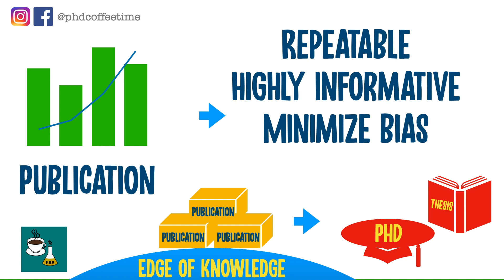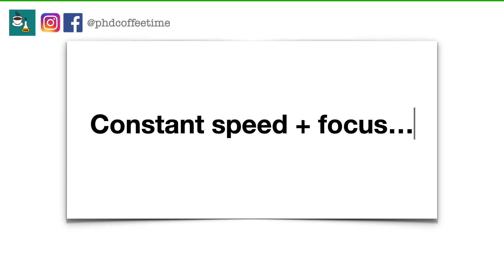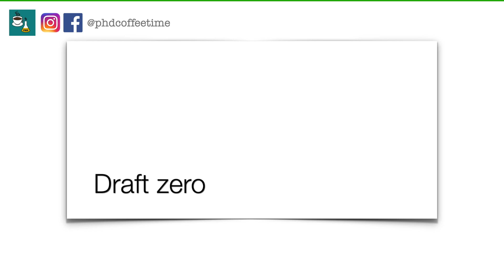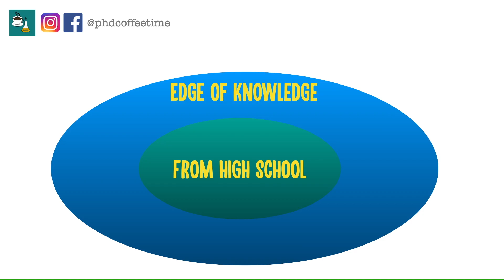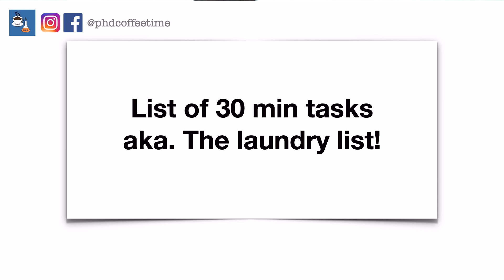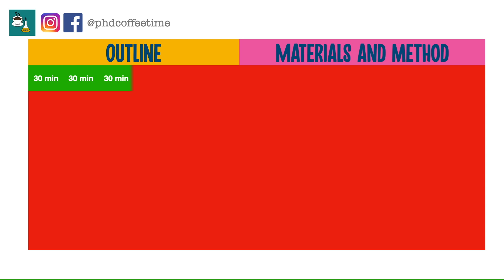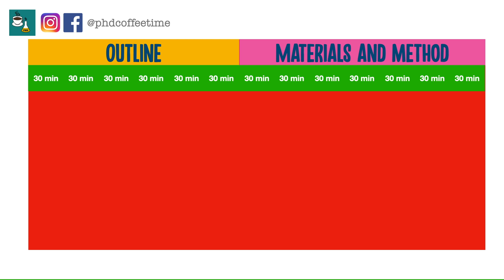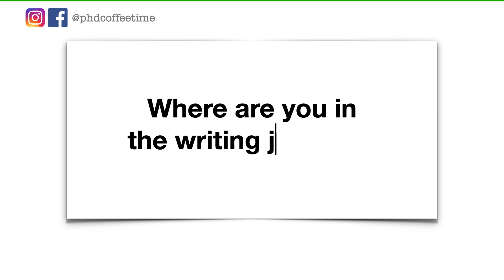Set Thesis Writing Goals that WORK | SMART goals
How to set SMART goals for Scientific Writing | PhD ThesisWriting Thesis SMARTgoal PhDThesis (Long Title)

📇 Quarantine is keeping us home to face our writing goals.

👩‍🎓 But to many young Ph.D. students, the idea of technical writing as needed in Scientific Publications could be intimidating, and that is the primary reason for procrastination, frustration, and guilt.

👀 Does the idea of writing make you nervous?

✏️ Let's look at how we could systematically build micro-habits to keep us moving forward with preparing that publication that will affect your graduation, job prospects, and authority in your research field.

🙅‍♀️ Spoiler alert: Unlike that undergraduate assignment, so crunching a 6 hour "writing day" is no longer an effective strategy for most beginners.

▶️ In this video, I reiterated in greater depth, how we could set "SMART goals" for scientific writing projects. I assure you that it works well even for a non-native English user like me :)

0:00 Intro
3:14 Defining what's writing
5:13 Defining the 30 min tasks
8:34 Tasks that might seems too trivial, but you still need to allocate writing time for